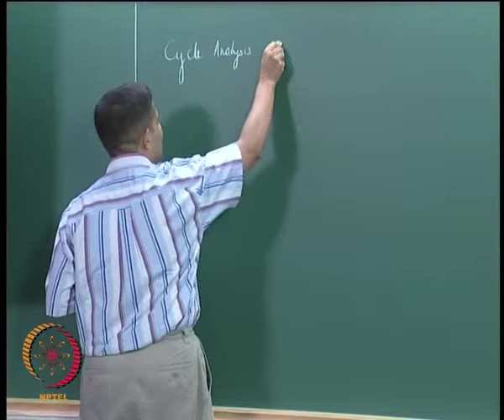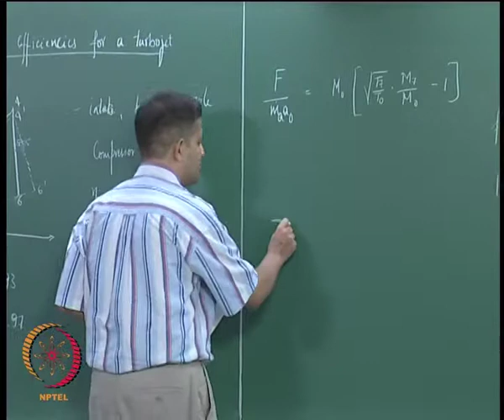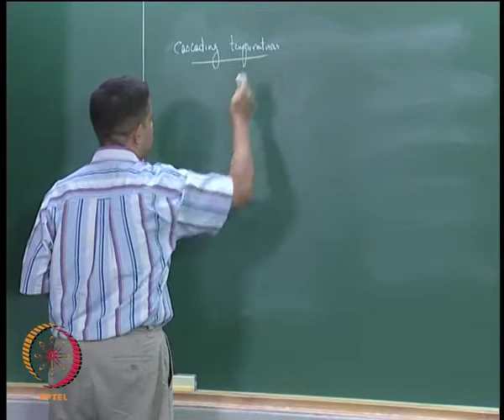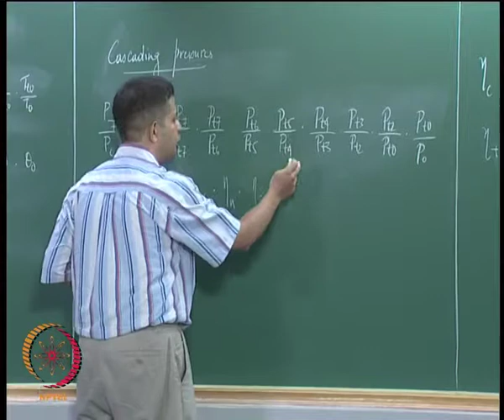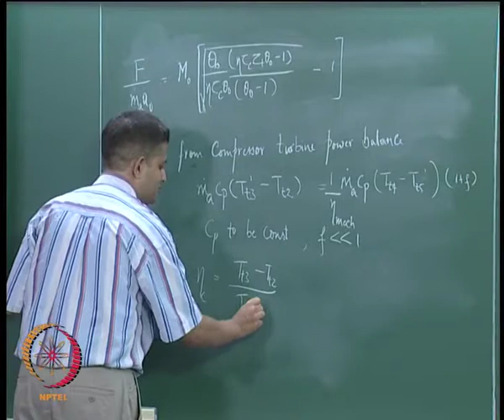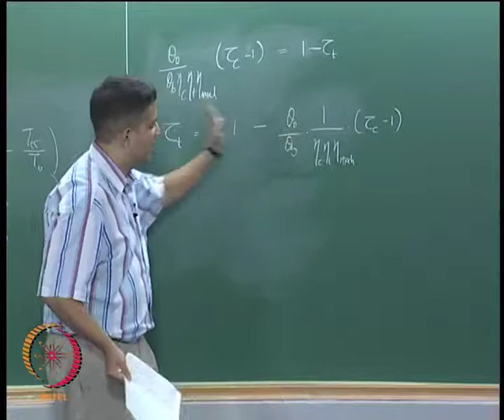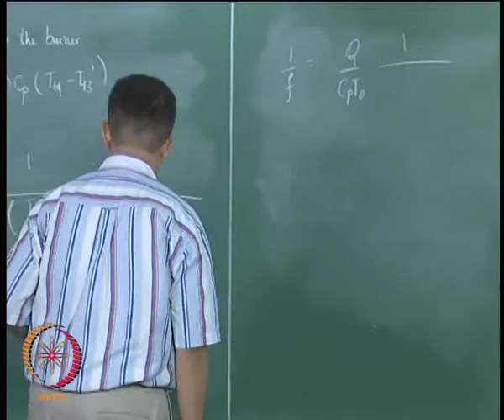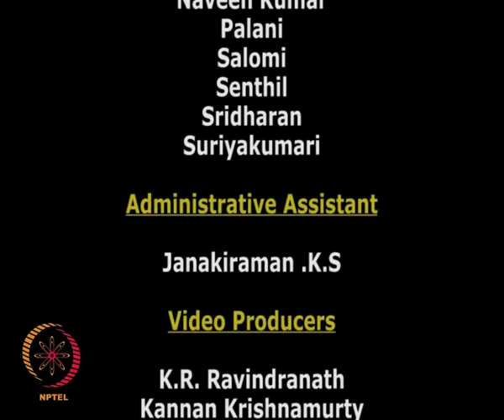Mod-01 Lec-16 Cycle Analysis – Turbojet VI